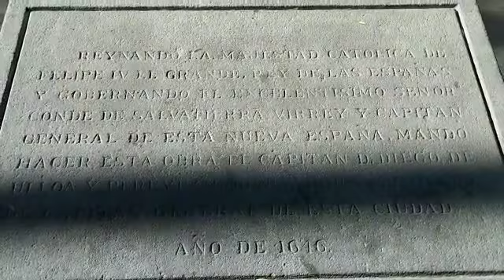▶️ Continúan trabajos de limpieza y restauración en la capital Héctor Lorenzo// EsImagen Tlaxcala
▶️   Continúan trabajos de limpieza y restauración en la capital
Héctor Lorenzo// EsImagen Tlaxcala